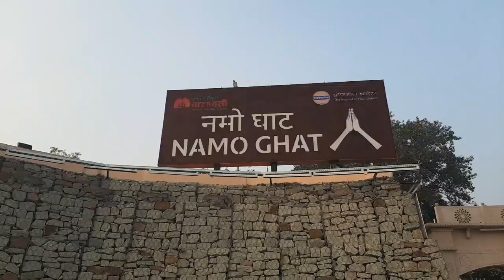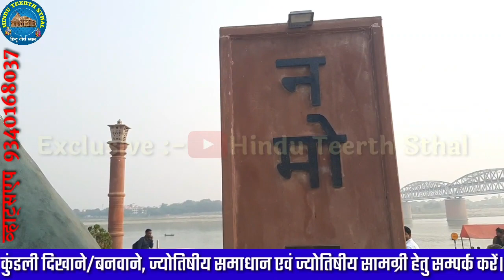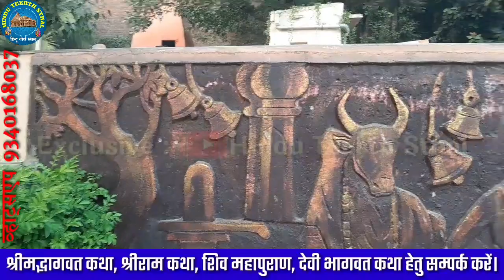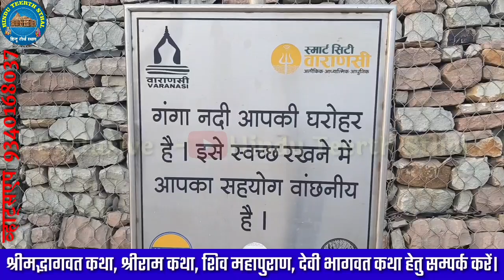नमो नमः घाट वाराणसी का दर्शन। वाराणसी के नमो घाट। नमो नमः घाट। Varanasi Namo Ghat.Namo Ghat Varanasi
नमस्कार!
आज के इस वीडियो में हम नमो नमः घाट वाराणसी का दर्शन लेकर प्रस्तुत हुए हैं। अतः आप इस वीडियो को अन्त तक देखिये।